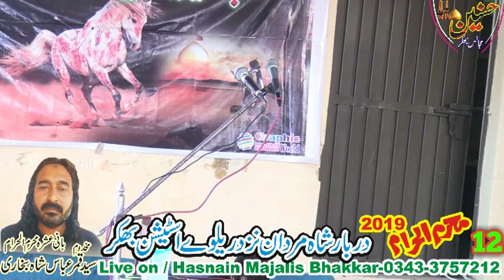Zakir Javeed Abbas Khansar 12 th Muharram 2019 Darbar Shah Mardan Bhakkar